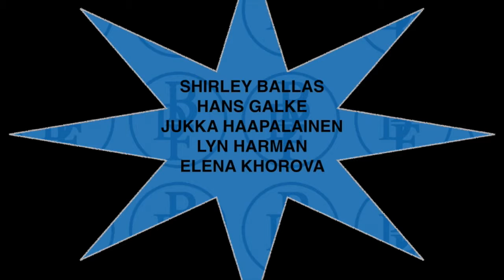NEW BDF 31 5